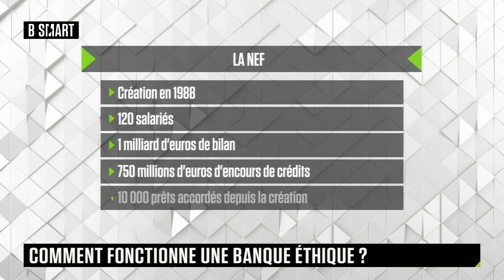SMART IMPACT - Vers une banque éthique indépendante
Le point sur la coopérative bancaire La Nef, pionnière de la finance éthique et transparente. Avec son mouvement « Big Banque », elle espère devenir la première banque éthique indépendante en s’émancipant de la tutelle du Crédit Coopératif. L’occasion de parler du fonctionnement d’une banque éthique, de la notion d’argent en « circuit court » ou encore de l’importance de savoir ce que son argent finance.